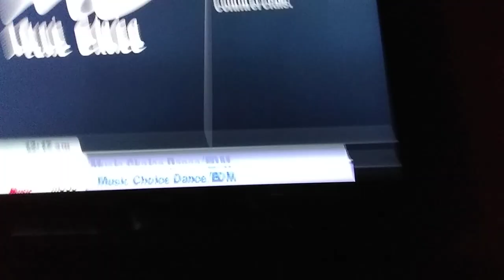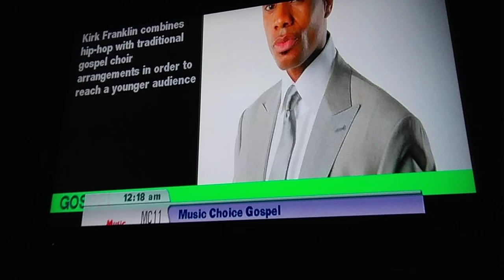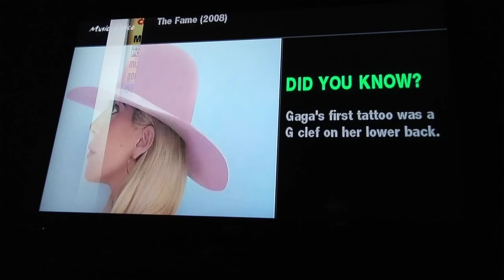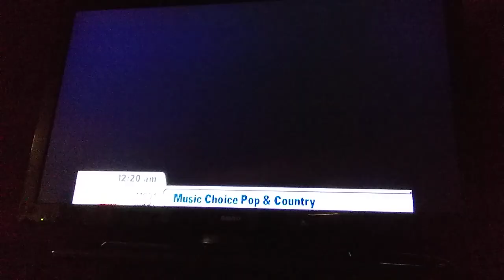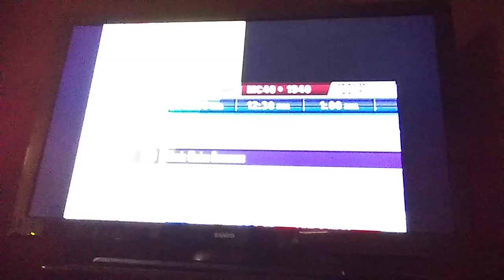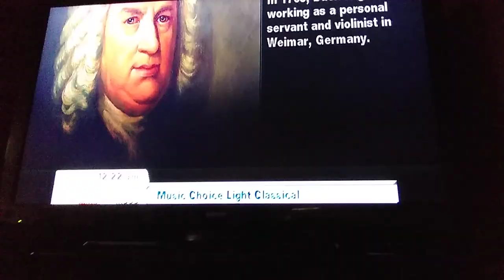Music Choice Channels TV